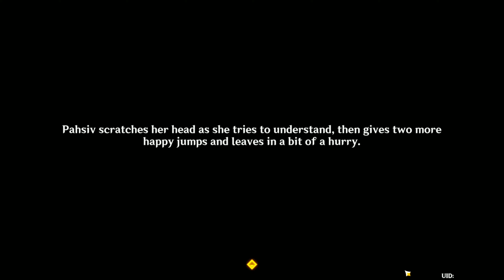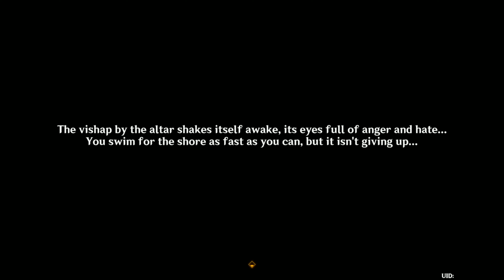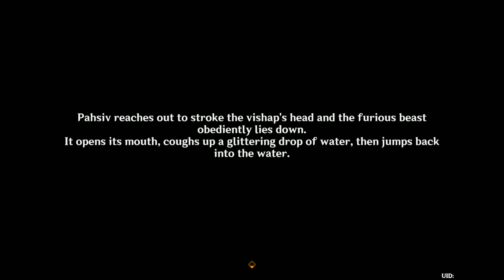Within The Depths Of Erinnyes || Genshin Impact World Quest